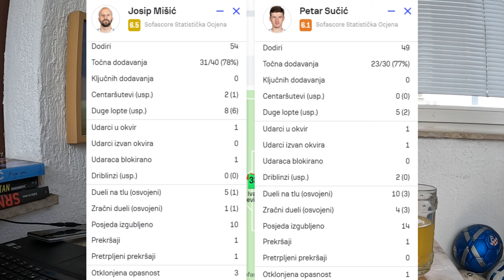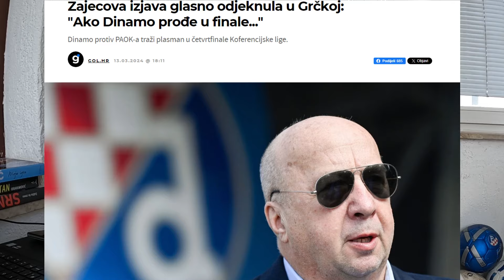🔴PAOK 5:1 DINAMO🔴JAKIR NIJE TRENER ZA DINAMO?🔴DEBAKL U SOLUNU I SPUŠTANJE NA ZEMLJU🔴